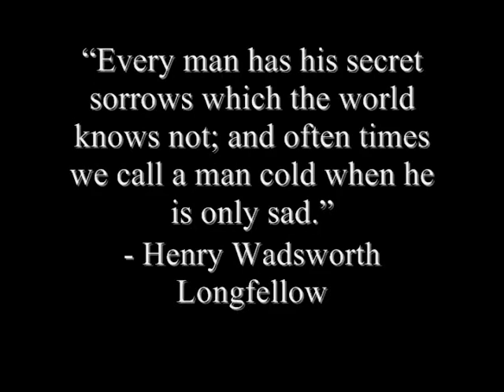Linna and Priss - So Cold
Been laying around for a while, decided to finish it. Originally made for a certain detective. I might redo it another time if I ever end up watching the series again, the later half was mostly thrown together. I don't own the anime, song, blahblahblah.

Song: So Cold
Artist: Crossfade
Anime: Bubblegum Crisis Tokyo 2040

(Yay for implying lesbian relationships?)